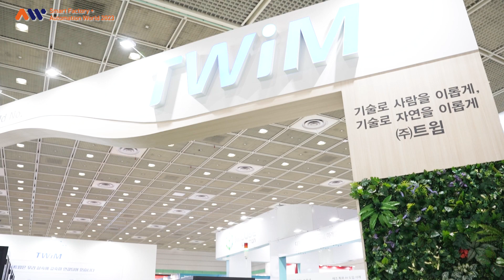[SFAW2023] TWIM의 AI검사 장비를 소개합니다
TWIM의 AI검사 장비를 확인하세요

Asia No.1 자동화 전시회!
산업 지능화 시대를 선도하는 아시아 최고의 스마트공장•자동화산업전 현장을 살펴봅니다